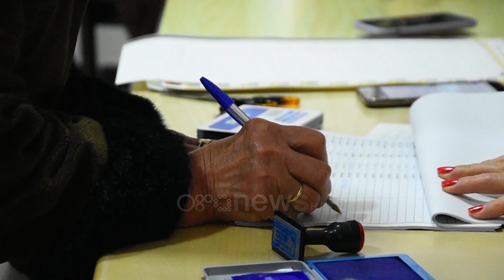Çfarë pritet nga mbledhja e Alibeajt? PD-ja zyrtare inauguron zyrat e reja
Përfaqësuesi ligjor i Enkelejd Alibeaj nuk do të ankimojë në KAS regjistrimin e koalicionit “Bashkë fitojmë” dhe atë të “Aleancës Liberale”.

Në këtë mënyrë i hapet rruga dhe plotësimit të listave të kandidatëve nga të dy fraksionet e Partisë Demokratike.

Madje dhe vetë Alibeaj, pas marrjes së vulës ka siguruar dhe selinë e re.

Këtë të hënë takimi deputetët që e mbështesin nuk do të zhvillohet në Kryesinë e Kuvendit, por në ambientet të cilëve u ka vendosur edhe siglën.

Së bashku me kryesinë, PD-ja zyrtare do të diskutojë emrat e kandidatëve.

Deri më tani janë zyrtarizuar 19 emra në garën për kryetar, por nuk ka të dhëna për këshilltarët.

Afati do të jetë 26 marsit,pas të cilit listat konfirmohen nga KQZ dhe i hapet rruga edhe modelit të fletës së votimit.